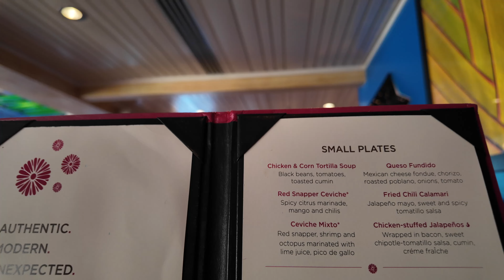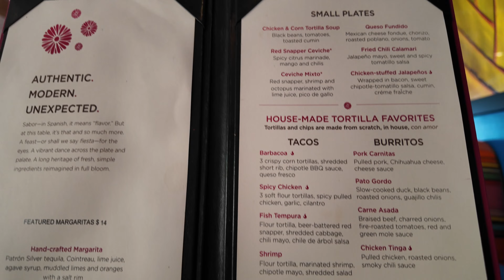First time on Allure of the Seas! Embarkation Day! - 2024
Terese and I board the Royal Caribbean’s Allure of the Seas in Port Canaveral, Florida for a 3-night cruise that goes to Royal Caribbean’s Perfect Day at Coco Cay and Nassau, Bahamas.  The Allure of the Seas is an Oasis class ship in Royal Caribbean’s fleet that currently embarks on 3 and 4-night cruises.  In this video, Wes and Terese board the Allure of the Seas, explore the promenade and boardwalk areas, have lunch at Sorrento’s Pizza, have dinner at Sabor, and finish the night by taking in Blades, the ice-skating show on the Allure of the Seas.

We are also travel advisors.  If you would us to help you with your next vacation, please reach out at :

Video and Audio recorded with DJI Pocket 3 and DJI Mic 2.